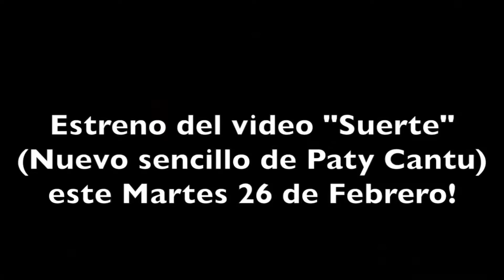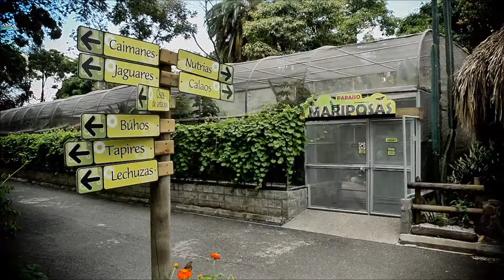Copia de programa piloto3